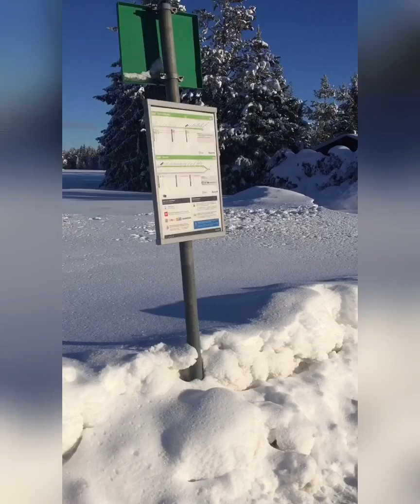Magical Winter in Norway | Gardermoen🇳🇴